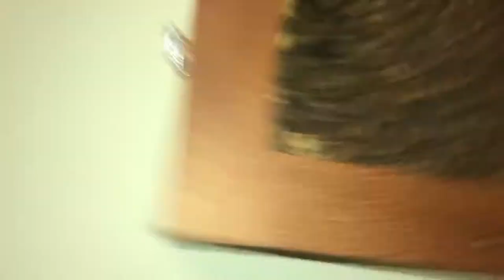Bees in house